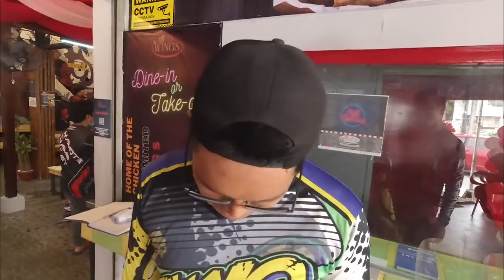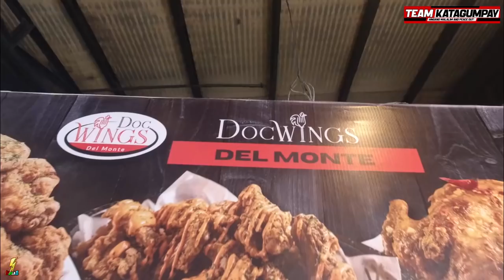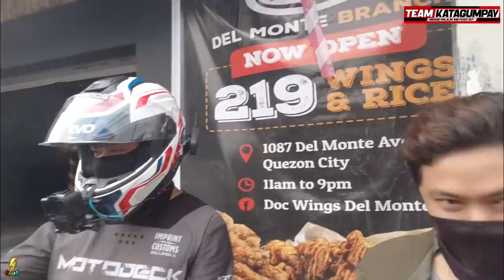BAGONG THE BEST NA TAMBAYAN NG MGA RIDERS/MOTOVLOGERS I DOCWINGS UNLIWINGS I MAY CARWASH NA SULIT PA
NAPAKA SARAP AT SOLID SA KAMOTE KORNERS NG DOCWINGS! MAPAPAULIT KA TALGA AT HABANG NAKAIN KA AY PWEDE KANG MAGPA CARWASH! ORYTE!!!

KAMOTE KORNER QUEZON CITY!!